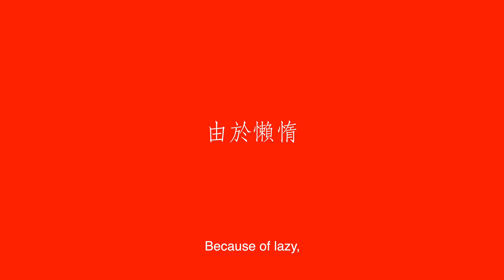Trip To Tokyo - EP 2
CX 521 Flight Record only.